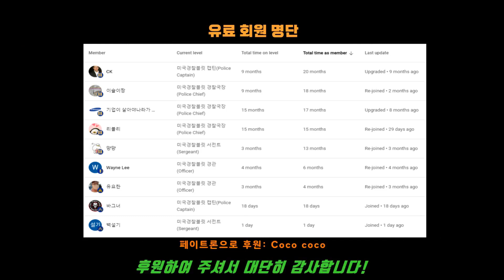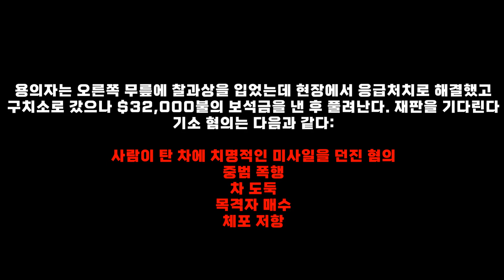사람이 탄 차에 치명적인 미사일을 던진 혐의로 체포영장이 발부된 도주자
체포영장이 발부된 지명수배자를 발견한 데퓨티들이 정지를 지시했으나
그대로 차에서 내려 달려 도망가는 수배자 세드릭 비슬리(85년생),
이에 데퓨티들이 추격하는데...
Deputy LaFoucade, Sgt. Zimmerer and the East Volusia Crime Suppression Team were out on proactive patrols Thursday in Daytona Beach looking for wanted fugitive Cedric Beasley. When spotted on a traffic stop, Beasley took off on a foot race but was apprehended shortly thereafter by LaFoucade.

Beasley (DOB 2/17/1985) was arrested on his warrants for throwing a deadly missile into an occupied vehicle, felony battery, grand theft, and tampering with a witness, as well as a new charge of resisting a law enforcement officer without violence. He was treated on scene by Fire Rescue for an abrasion to his right knee and transported to the Volusia County Branch Jail, where he later posted $32,000 bond and was released Thursday night.

본 채널을 후원하여 주시는 회원분들, 특별히 감사합니다:
Special thanks to Bullitt members:
ㅡ COCO
ㅡ CK
ㅡ 기업이 살아야나라가산다
ㅡ 리블리
ㅡ 먕먕
ㅡ Wayne Lee
ㅡ 유요한
ㅡ 이슬이짱
ㅡ 바그너
ㅡ 백설기

흑인이 주로 범죄를 저지른다는 오해가 없길 바랍니다.
본 채널에서 올리다 보니 흑인들이 주로 용의자로 많이 나오는데
이것을 보고 흑인들이 대부분 범죄용의자다라고 오해 하지 마세요.
바디캠들 올라오는 것과 실제 미국사회 범죄 인종분포하고는 다릅니다.
실제 미국내 범죄율 보면 백인이 제일 많고 그 다음이 흑인입니다.
그리고 묻지마 매스 슈팅사건들은 백인용의자가 흑인용의자보다 실제로 더 많습니다.
그러니 왜 맨날 흑인이냐는 식의 댓글은 자제 바랍니다.

1) 인종 차별 (예: 흑인비하 등)
2) 저질, 욕설, 악플, 매너없는 글
3) 경찰 비하
4) 채널 발전에 방해되는 글
5) 성차별 (예:여성경찰비하 등)

(본채널의 바디캠은 원본입니다. 타 채널에서 가져온 것 없습니다.)